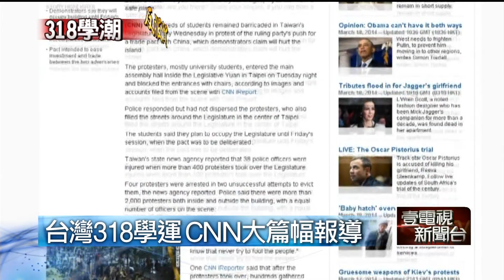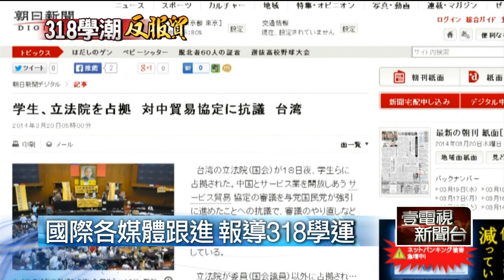壹新聞：318學潮》台灣318學運 CNN大篇幅報導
【壹電視報導】
台灣學生佔領立法院，48小時內CNN也此事件，從IREPORT公民平台升格，撰寫成正式新聞文稿，日本朝日新聞，英國廣播公司也爭相報導，台灣學生，這一次大力使用CNN公民平台，讓他們的聲音被更多人聽到，變得更有力量。